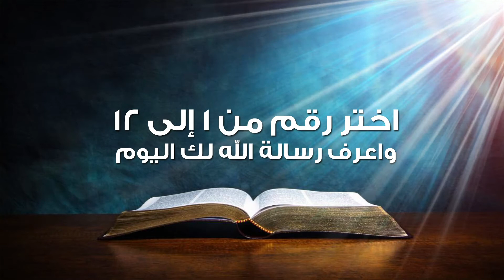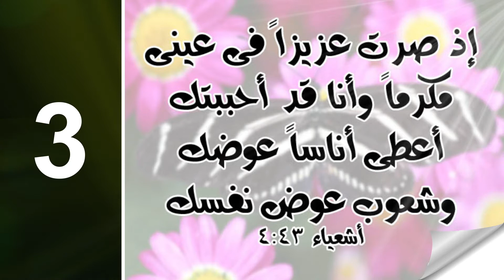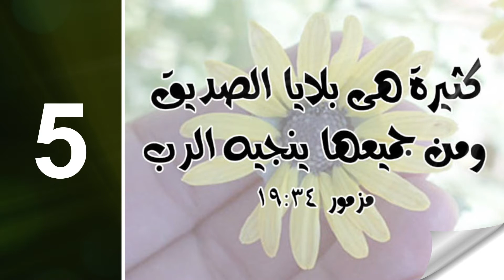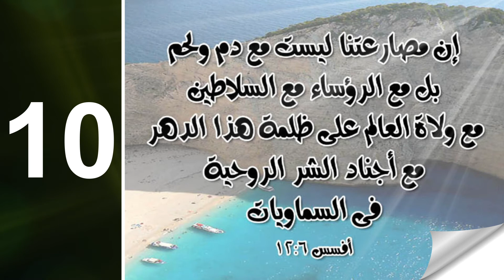53 اختر رقم وافتح رسالتك - الآية الشخصية الإسبوعية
اختر رقم وافتح رسالتك
Weekly Personal Verse  الآية الشخصية الأسبوعية
اختر رقم من ١ ل ١٢ وافتح رسالتك الشخصية لهذا اليوم
Choose any number from 1 to 12
And open you personal message for today.